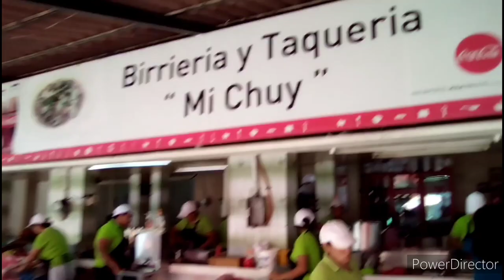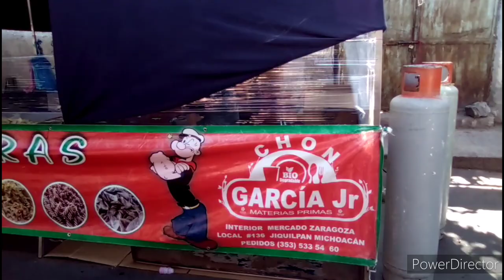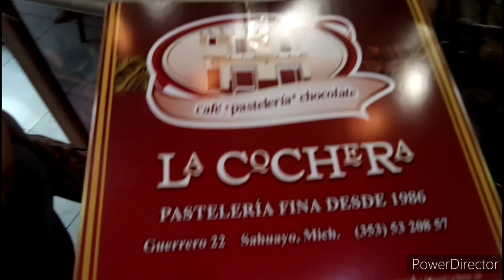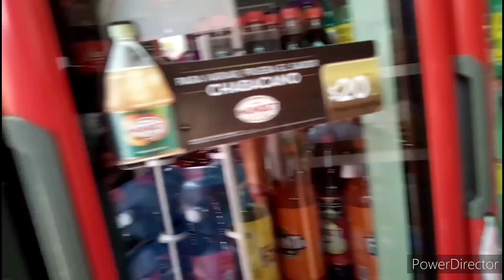SAN PEDRO CAHRO/VENUSTIANO CARRANZA/MICHOACAN/-(2022)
SAN PEDRO CAHRO/VENUSTIANO CARRANZA PUEBLO  DE  MICHOACAN  MEXICO/SUMMER VACATION/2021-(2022)